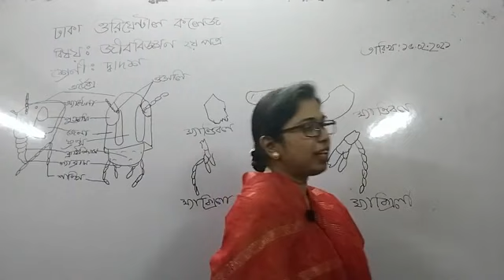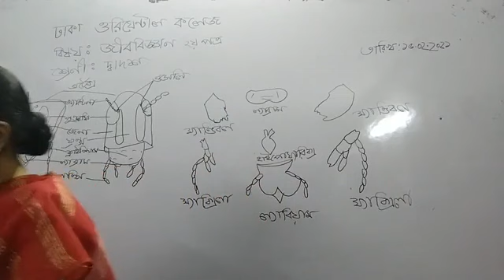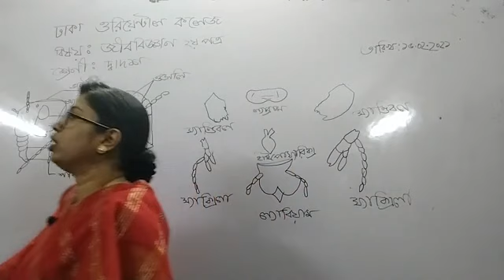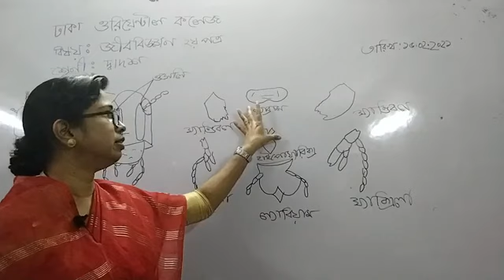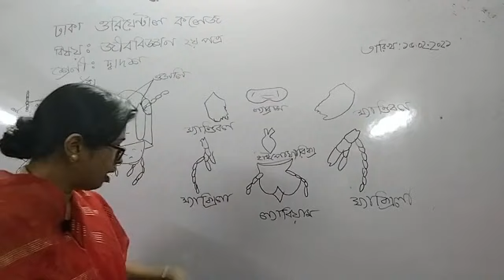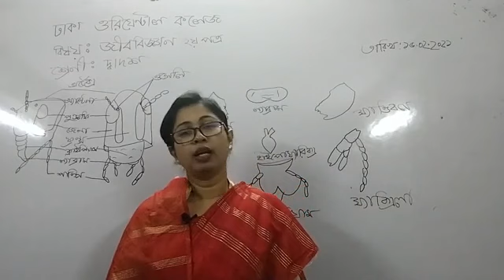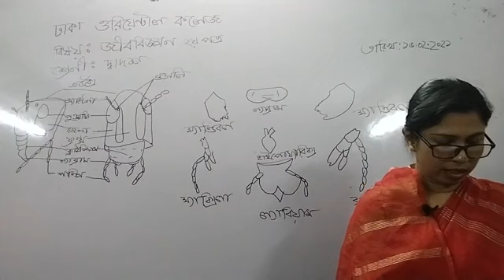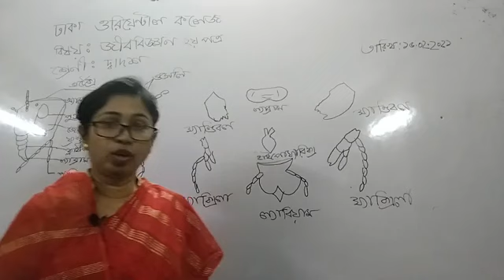Arthropoda-topic.Biology 2nd part dhaka oriental college